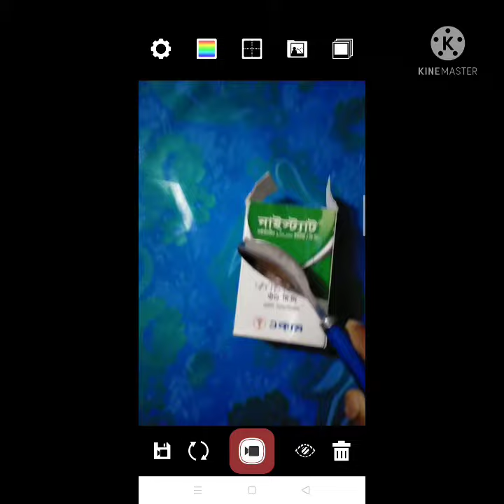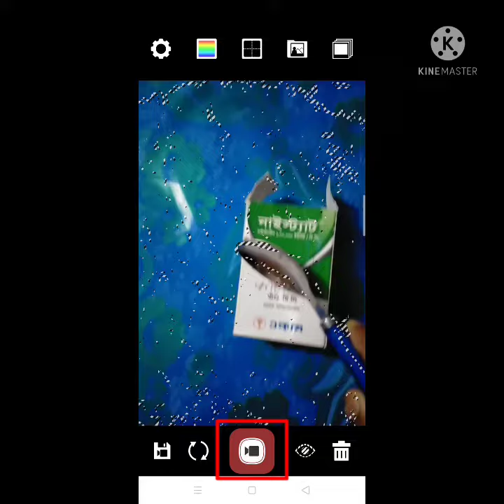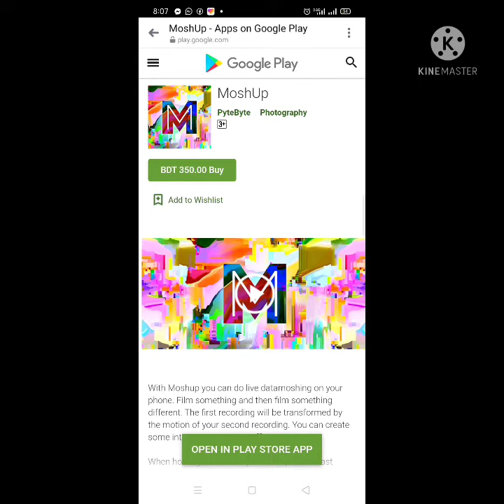how to make a tik Tok viral video / TIK TOK এর ভাইরাল ভিডিও আপনিও বানিয়ে ফেলুন খুব সহজেই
TIK TOK এর ভাইরাল ভিডিও আপনিও বানিয়ে ফেলুন খুব সহজেই